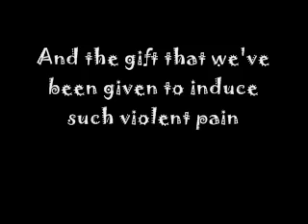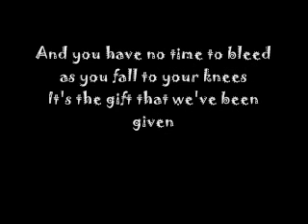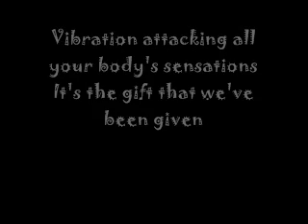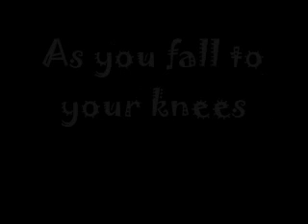Suicide Silence - No time to bleed w lyrics